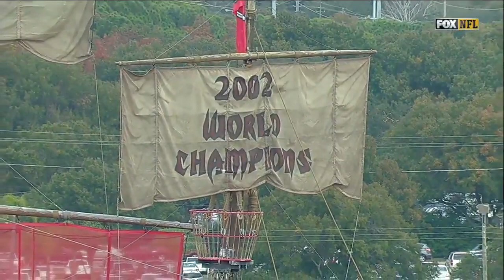2014 15 W16 Green Bay Packers 20 @ Tampa Bay Buccaneers 3